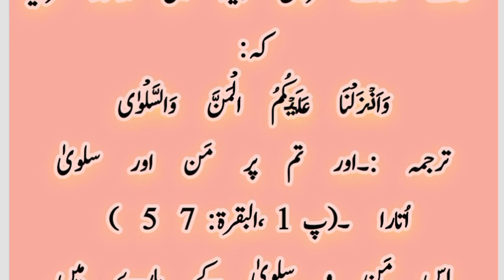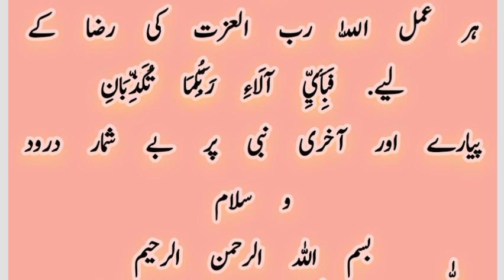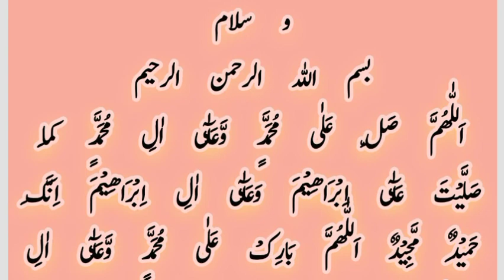میدان تیہ کا واقعہ | حضرت موسیٰ اور بنی اسرائیل کا قصہ| islamicworlds3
میدان تیہ کا واقعہ |
حضرت موسیٰ اور بنی اسرائیل کا قصہ |
من و سلویٰ کا واقعہ
new
islam
islamic
islamicstories
urdustories
hindistories
kahani
islamicwaqia
hazrat mousa
bani isreel
islamicworlds37